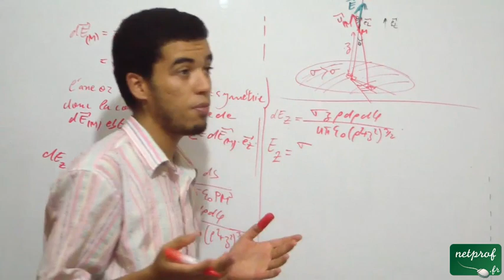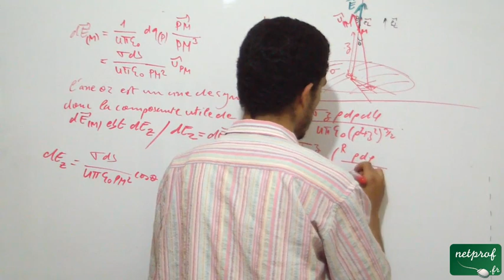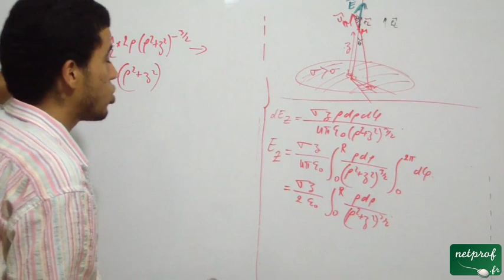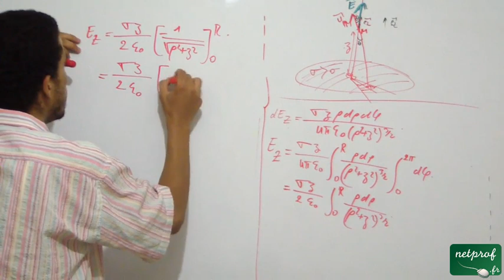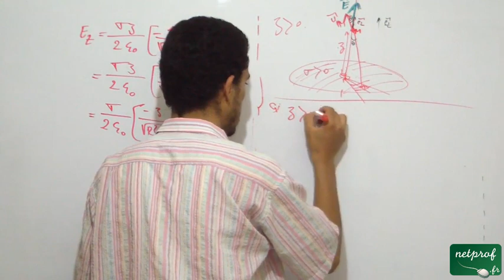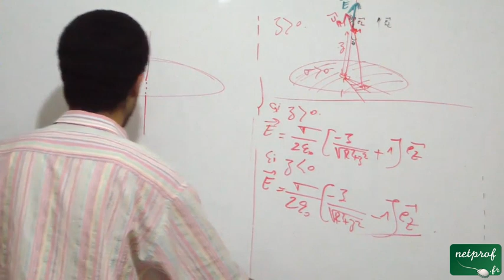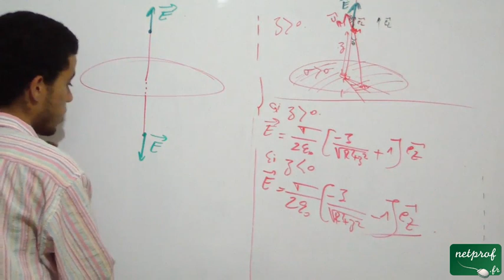Champ créé par un plan infini, part6